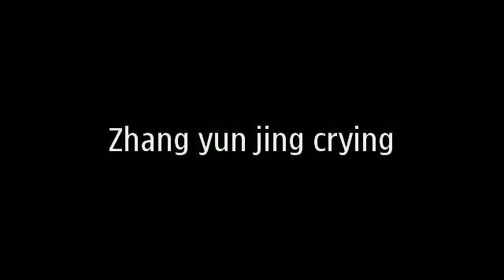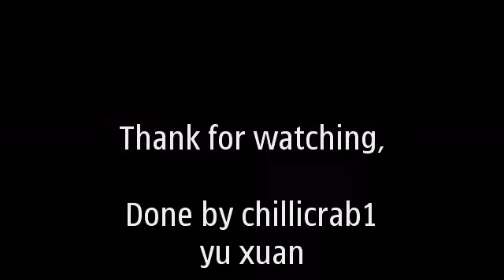坏了 张芸京.mp4